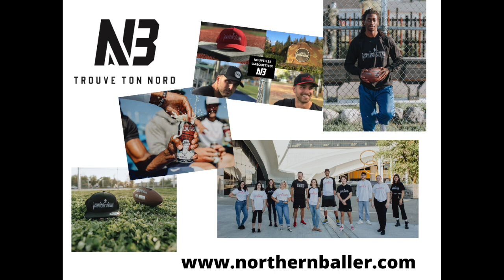Les Agents Libres - Simon "Snake" Boisvert sur les espoirs au hockey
Avec le championnatmondialjunior, Simon "Snake" Boisvert est l'invité parfait! Il nous donne ses prédictions pour le tournoi et il nous parle des 3 joueurs qui représentent le CH.

Bonne écoute!